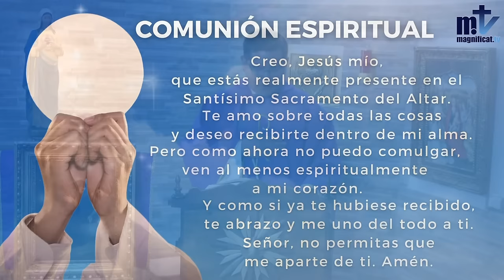La Santa Misa de hoy | Viernes, II semana de Cuaresma | 01-03-2024 | P. Jorge David Sis García FM